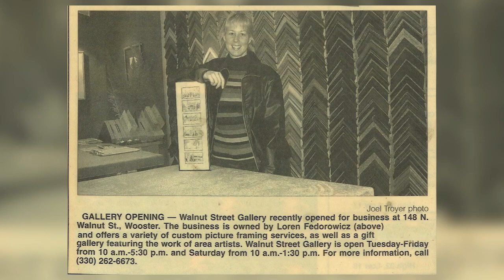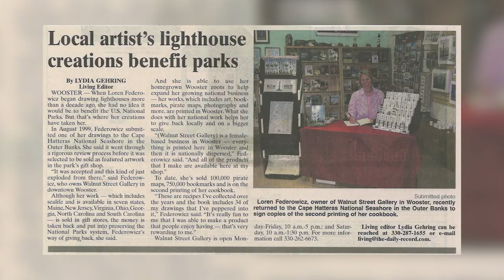2023 | Walnut Street Gallery | Business Support of the Arts | Governor's Awards for the Arts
Find more information about the Governor's Awards for the Arts in Ohio
ABOUT WALNUT STREET GALLERY, LLC
Walnut Street Gallery, LLC, is a woman-owned custom picture framing gallery serving Wooster, Wayne County, and communities across the state. Established in 2002 by Loren Fedorowicz, Walnut Street Gallery focuses on preserving art heritage, family heirlooms, and Ohio historical documents. Additionally, the gallery supports 72 local, state, and national artisans—several of whom are people of color, part of the LGBTQ+ community, and/or veterans—who work in many diverse mediums, including painting, pottery, textiles, jewelry, wood, and metal. A significant focus of the gallery is the preservation of landmarks and history, contributing educational and informative works to Dayton’s Wright Patterson Air Force Base and to Ohio’s National Parks. The gallery’s educational work also appears in U.S. National Parks from Massachusetts to South Carolina.

Using art as a catalyst, Walnut Street Gallery is an avid supporter of the community, donating time and materials to many Ohio organizations, historical events, people in need, and artists. For several years, it has framed the work of student artists through the Tri-County Educational Service Center—which provides services to Ashland, Holmes, and Wayne Counties. Walnut Street Gallery has also contributed services to help those most vulnerable and women in need, for instance in health care, pregnancy, domestic violence, addiction and recovery, mental health, and other treatment settings. Internationally, Walnut Street Gallery is a charter member of Serving Women in Ghana, a nonprofit focused on establishing a hospital in Accra, Ghana.  In 2022, Walnut Street Gallery was recognized for its community contributions, winning the Wooster Area Chamber of Commerce Small Business of the Year award.